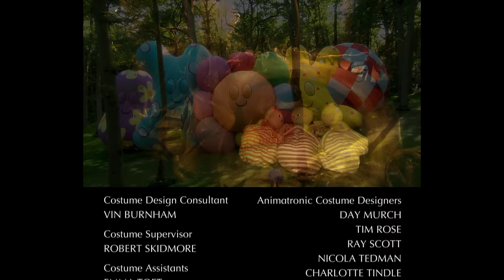El Jardín de los Sueños | Parche sucio de Igglepiggle | Videos Para Niños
Disfruta de tus episodios favoritos en nuestro canal oficial de YouTube In The Night Garden.

In the Night Garden es una interpretación de un libro ilustrado de canciones infantiles. Se trata de un lugar mágico que existe entre despertarse y dormir en la imaginación de un niño.

Es un lugar habitado por diferentes personajes como Igglepiggle, Upsy Daisy y Makka Pakka que se preocupan por los demás y tener mucha diversión juntos.

El Jardín de los Sueños son los mejores videos para bebes para cuando ya es hora de dormir!